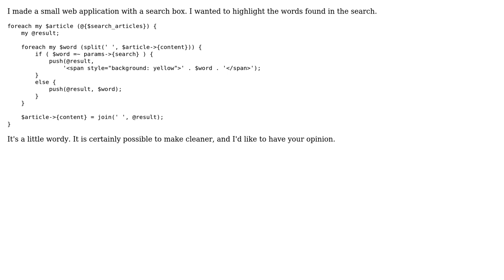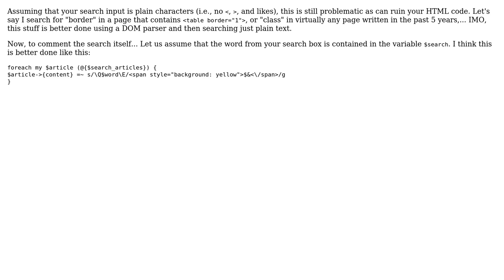Code Review: Highlight a pattern found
With thanks & praise to God, and with thanks to the many people who have made this project possible! | Content (except music & images) licensed under CC BY-SA | Music | Images & others | With thanks to user Vedran Sego user Jamal user Hobbestigrou and the Stack Exchange Network Trademarks are property of their respective owners. You are responsible for your own actions.